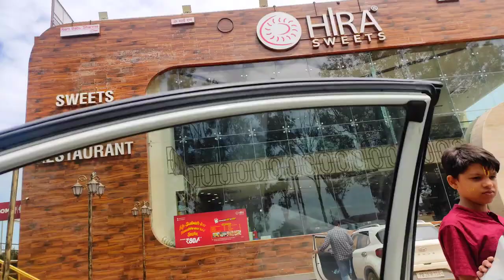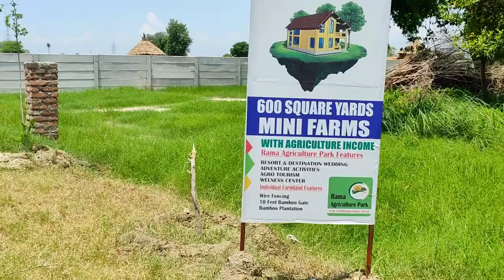vlog राधे कृष्णा की नगरी वृन्दावन मे | यही पर होती है रासलीला